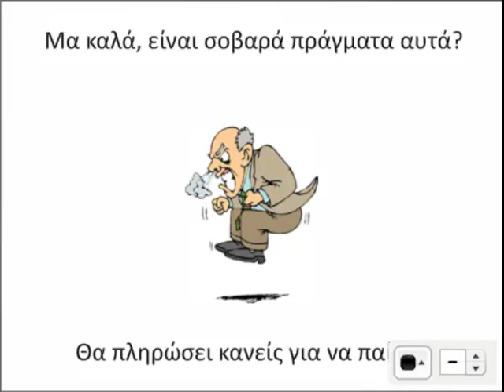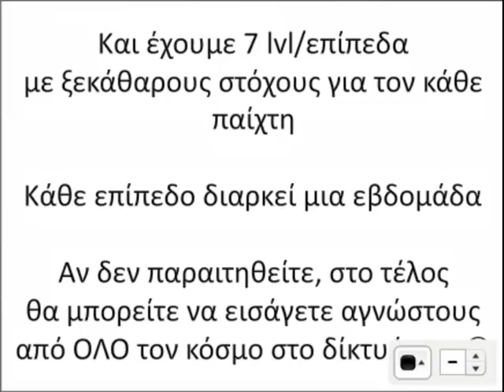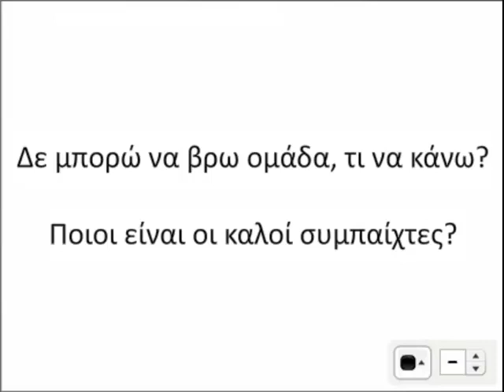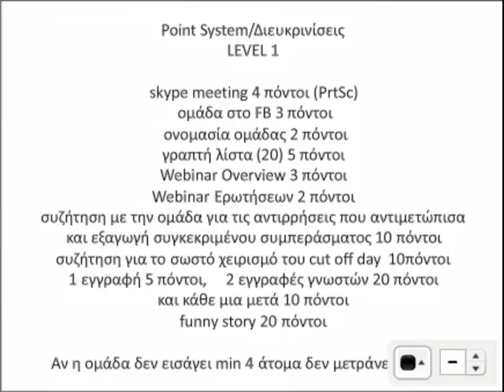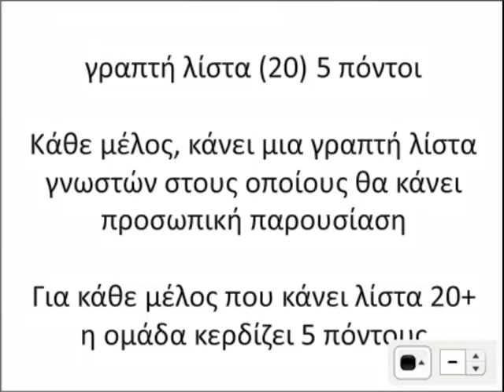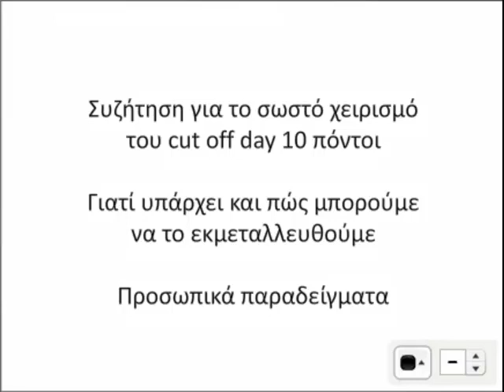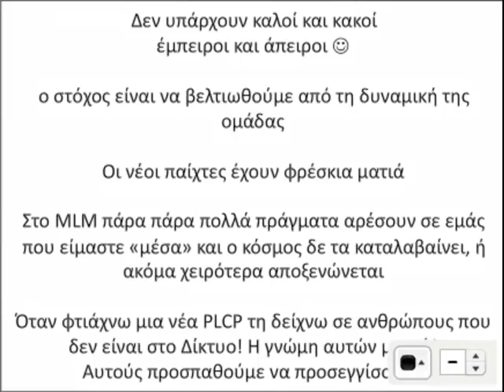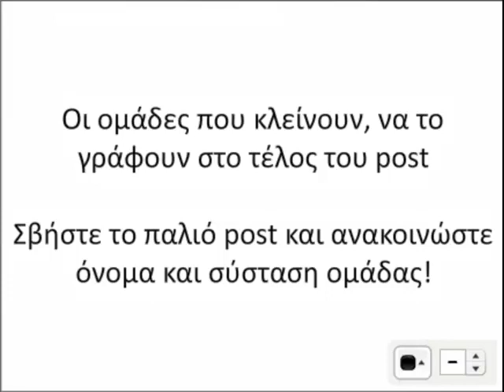Το Επίπεδο 1!